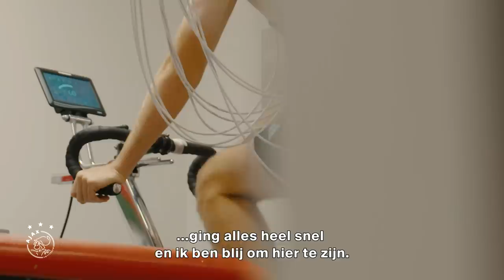🇳🇴 Velkommen, Sivert Mannsverk! | 'I'm just smiling all day!' 😁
Ajax heeft overeenstemming bereikt met Sivert Heggheim Mannsverk en Molde FK over de overgang van de 21-jarige middenvelder naar Amsterdam. De Noor tekent een contract dat per direct ingaat en een looptijd heeft van vijf jaar, tot en met 30 juni 2028.